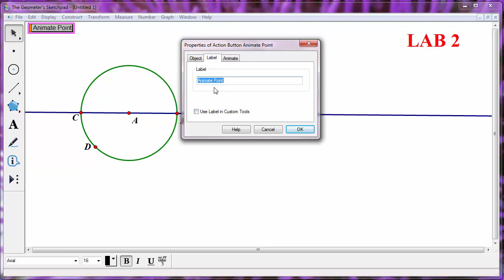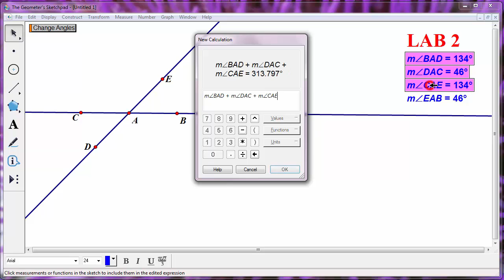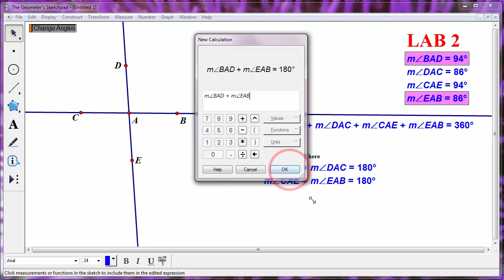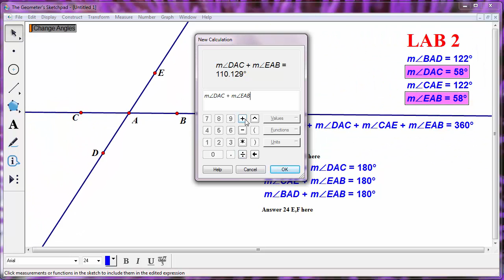Lab 2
GSP5